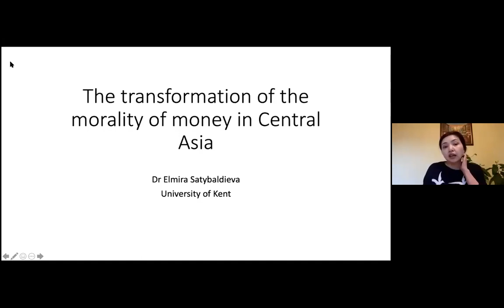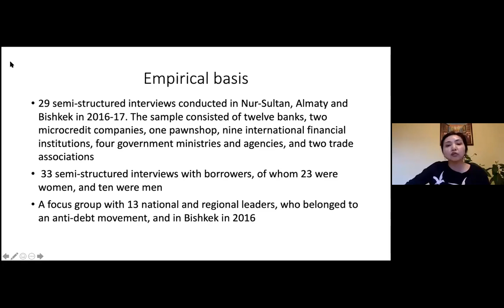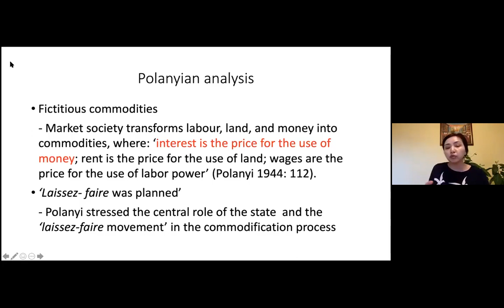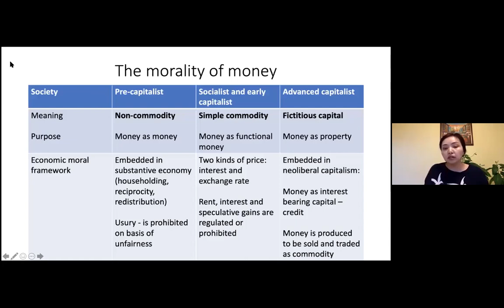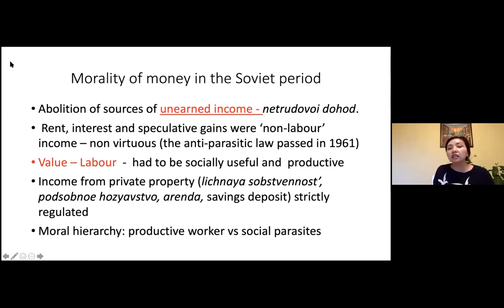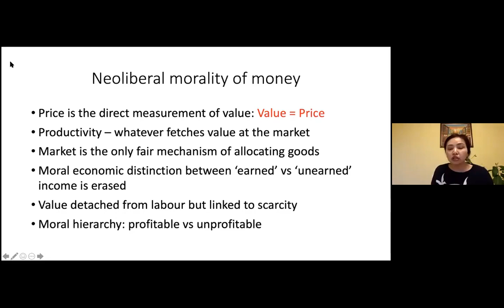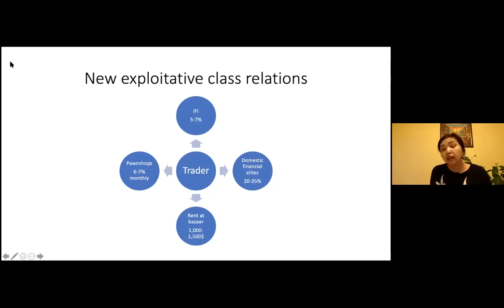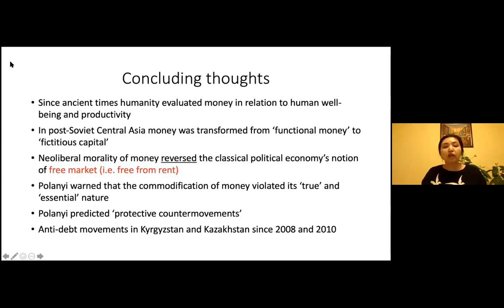Dr. Elmira Satybaldieva, ‘The morality of money and its commodification in Central Asia’ (Keynote)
The keynote lecture at The Ninth Annual Doctoral Research Workshop organized by London Central Asia Research Network, "The Social and Cultural Meaning of Money in Central Asia", Webinar, 5th February  2021
The speaker is Dr. Elmira Satybaldieva (University of Kent).